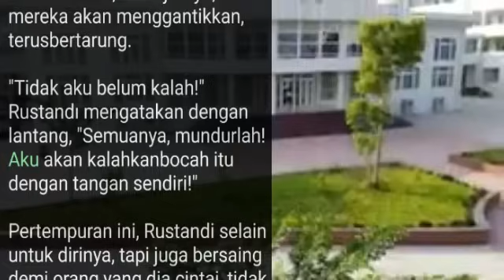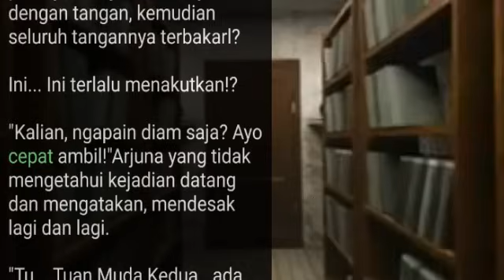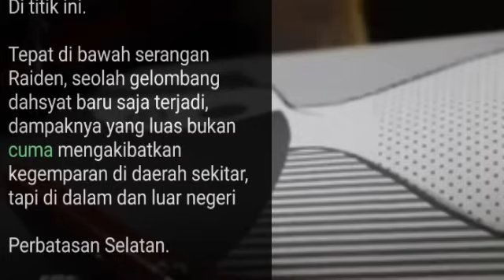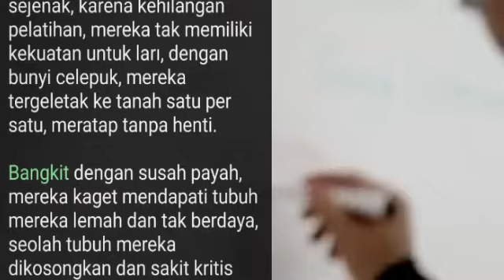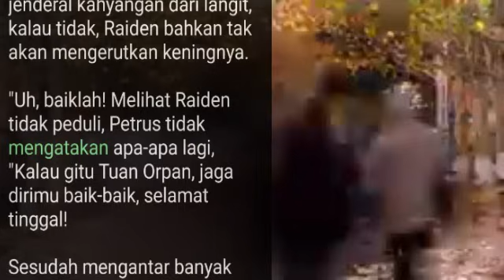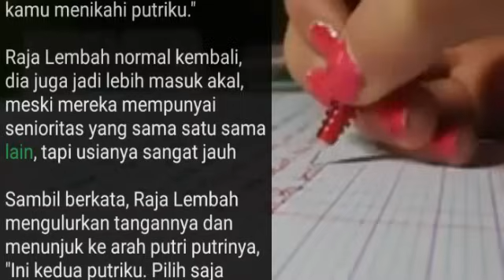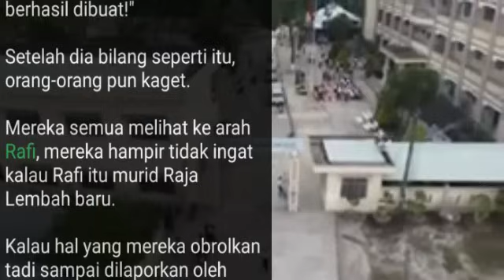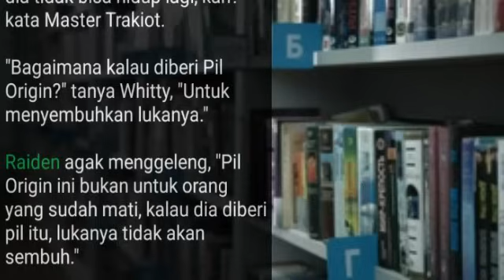Bab 851-867 Syarat, Penyucian Api Murni. King Dragon Overlord, Raiden Orpan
Novel King Dragon Overlord, Raiden Orpan
Playlist Urutan Bab seluruhnya Silahkan klik link berikut: